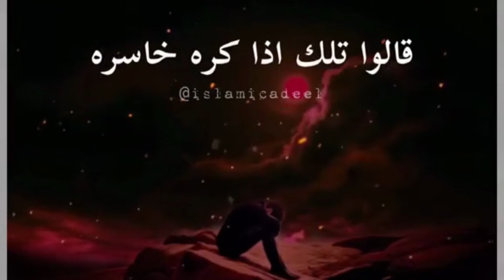Zindagi kya hy video bayan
Zindagi kya hy (moot k bary may bayan) video bayan clip zindigi kya hy tariq jamil best